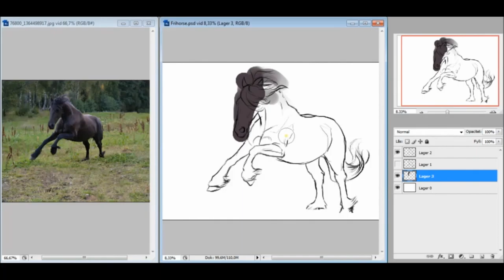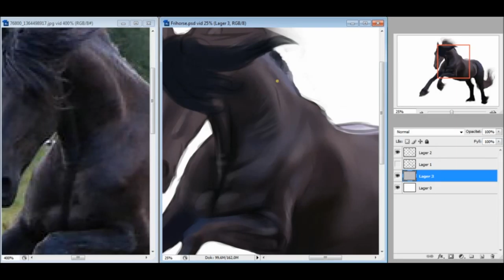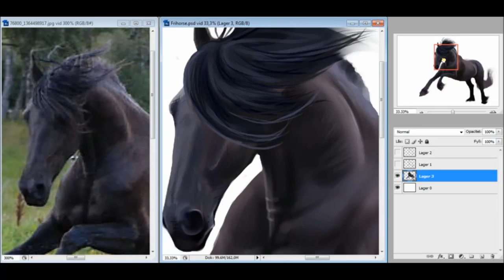Speed Art [FREJA THE FRIESIAN HORSE] by Lovisa Ivarsson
Hi everyone!
I was filming through the whole painting, but after a while my computer died as you may will discover. You'll only get this and I hope it's good enough. Lot's of hugs och thank you.

Love Lovisa